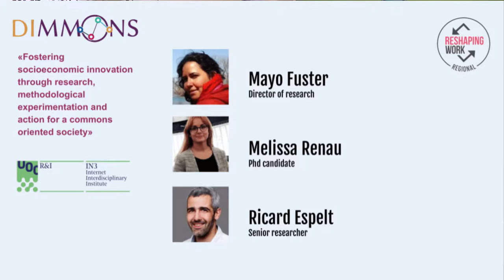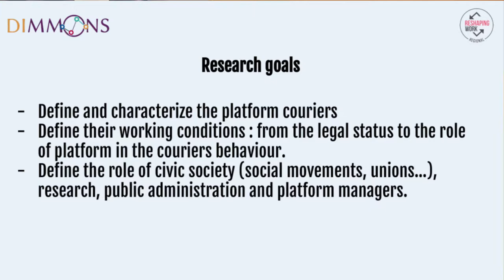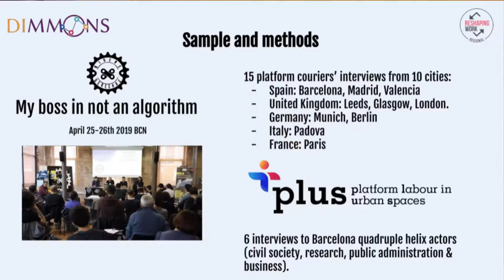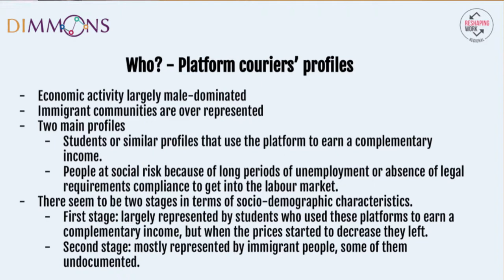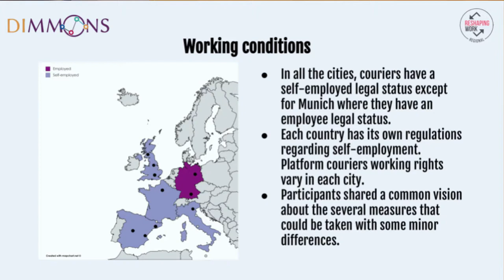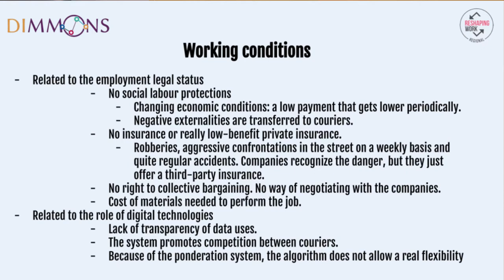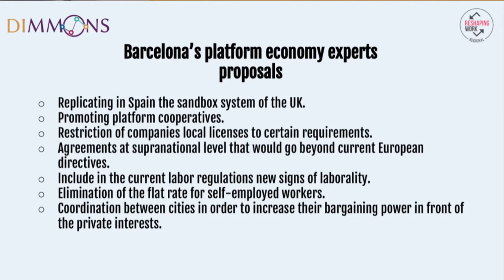Reshaping Work Regional - BCN 2019 - A glocal perspective of Platform Couriers - Dimmons Research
A glocal perspective of Platform Couriers: A global cities overview on platform economy and labour with a deep local focus on Barcelona.

Autores: Mayo Fuster, Ricard Espelt, Melissa Renau (Dimmons Research Group – IN3 UOC)

ABSTRACT: The platform economy that is, the collaborative consumption and production of
capital and labour among distributed groups supported by a digital platform, is
growing rapidly and exponentially, and has burst onto the main cities of the world,
becoming a top priority for governments around the globe. It opens up challenges
as well as opportunities. From the challenges side, the platform economy occurs
in a regulatory vacuum, as it challenges existing regulations and it is unclear
which regulatory schemes and government competences levels are applied to
the platforms, and with unsystematised policy reactions and uncertainty towards
which policies may be more beneficial. From the opportunities perspective,
collaborative practices are opening up a tremendous potential and opportunity for
economic development, sustainability and public innovation that are limitly or not
being exploited.

One of the sectors in which platform economy provokes major impacts is on
labour. In concrete the platforms around the provision of on-demand delivery
services through couriers are one of the most visible faces of an emergent sector
that it is expected to become a significant source of employment. In this regard,
this proposal aims to provide a global and local overview of the platform economy
and its impacts on labour transformation in cities though the specific case of
platform couriers. On the one hand, to provide a global and comparative frame,
it will sketch an international overview on the courier’s platform case, and on the
other hand, it will focus deeply on the specific local case of Barcelona.

For the global perspective the methodology is based on 13 interviews to platform
couriers from 12 cities (Berlin and Munich (Germany); Padova (Italy); Barcelona,
Madrid, Seville and Valencia (Spain); Paris (France); Bristol, Glasgow, Leeds,
London (United Kingdom)). Regarding the local dimension, the methodology is
based on 20 interviews on perceptions of platform economy to Barcelona’s
experts over the main issues at stake at city and industry level concerning
platform work and platform activities.

Attention is given to analysing couriers and experts’ insights on the impact on the
economic and employment situation in cities, including employment patterns,
labour processes, working conditions and composition of the workforce. It also
includes an analysis on perceptions on issues related to the welfare and social
protection of workers, how platform activities impact on urban socio-economic
process and on policy initiatives and regulations regarding platform labour in
cities.

The work presented is part of the European Project PLUS (Platform Labour In
Urban Spaces)